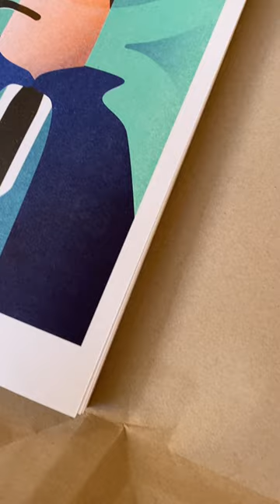Sherlock Holmes limited edition of 50 Risograph Art Print